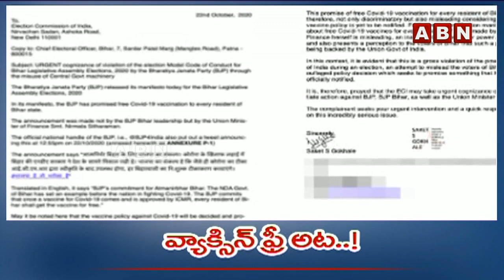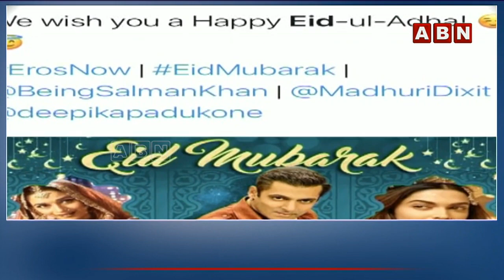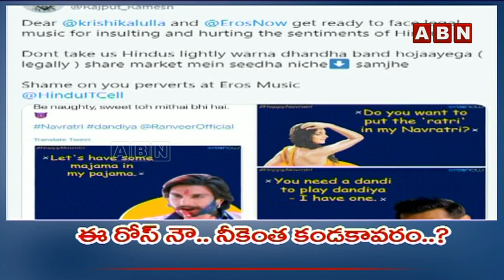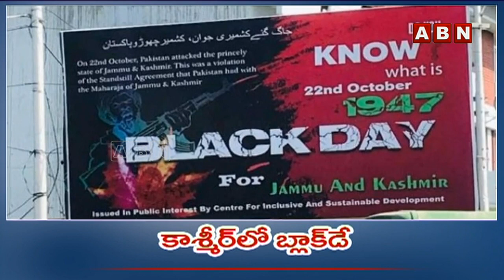ట్రెండింగ్ ట్వీట్స్ | Trending Tweets | Bihar BoyCottErosNow RamarajuForBheem | ABN World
ట్రెండింగ్ ట్వీట్స్ | TrendingTweets | BoyCottErosNow RamarajuForBheem | ABN World